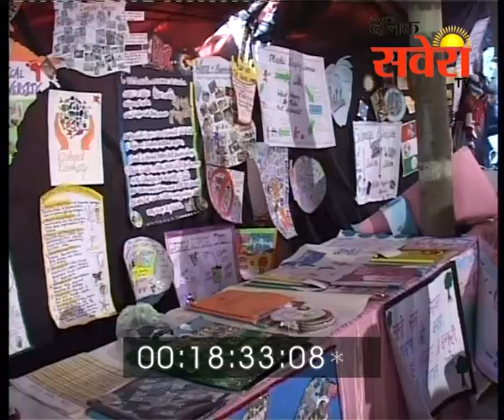युवाकर्मी संस्था पहल द्वारा माइक्रोसोफ्ट कंपनी के सहयोग से क्रिएट टू आई इंस्पायर कार्यशाला का आयोजन